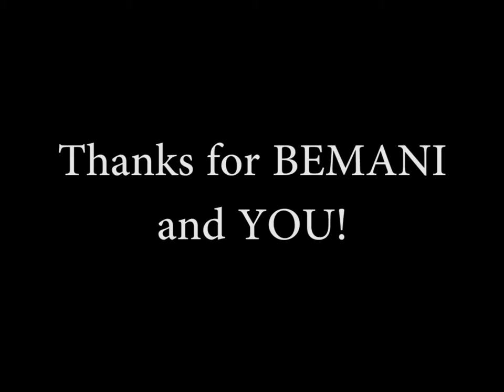[Drummania V6] 純粋培養